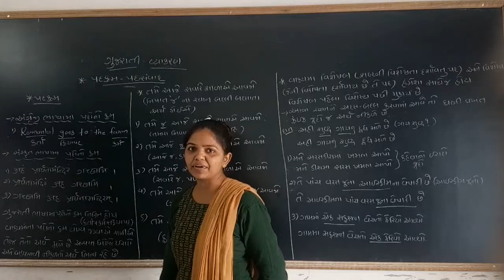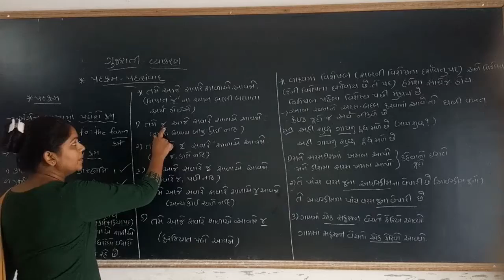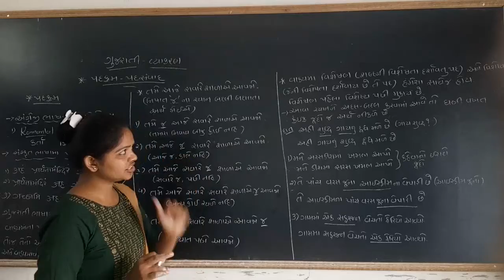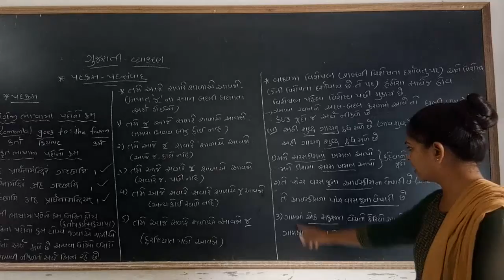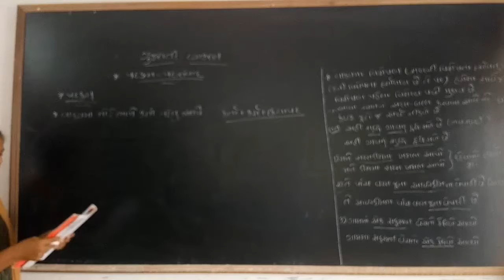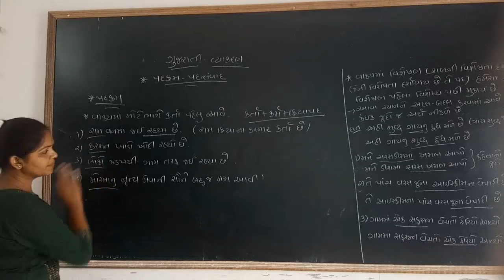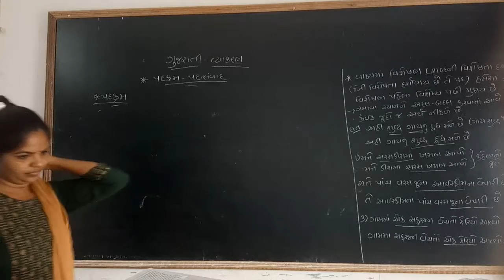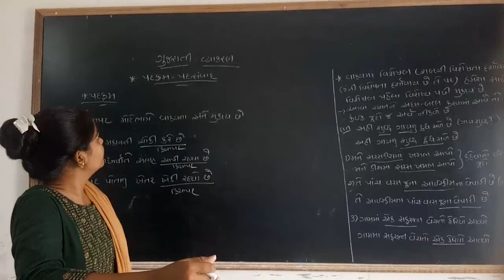Std.11 (Comm.-Guj.Gramm.) [ પદક્રમ-પદ્સંવાદ] by Surekha miss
[ પદક્રમ-પદ્સંવાદ]